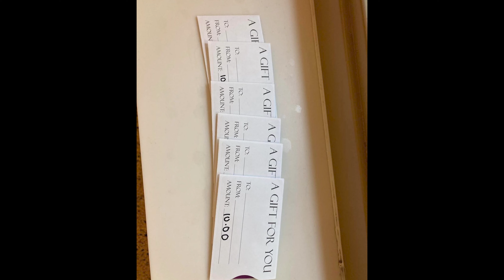Special Teams Charities, White Bear Lake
After White Bear Lake Police Officer Ryan Sheak was shot and wounded last week, a local charity, Special Teams, delivered food, coffee, gift cards and more to the family and officers at the hospital, as well as the police department.  The charity is a family affair, and creator Jeff Loeks credits the community for all they're able to do. SCCTV follows the family as they collect and deliver donations to the White Bear Lake PD.